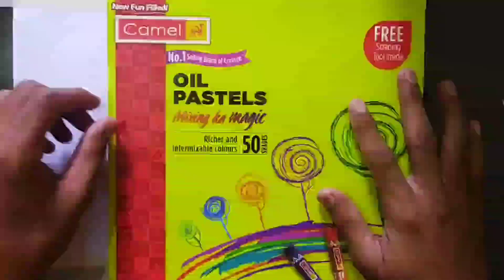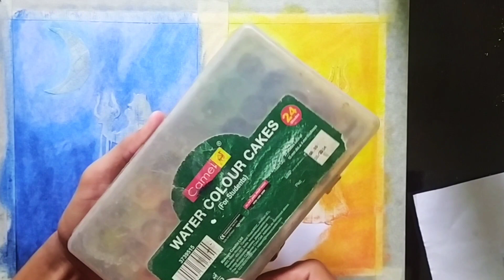Drawing Lord Bholenath OIL Pastel // God shivji Drawing/ Mahashiv Drawing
You want to make your own potrait / face sketch
Massage me on instagram